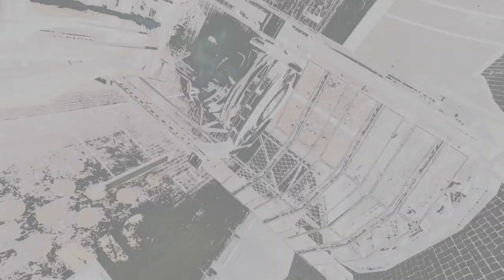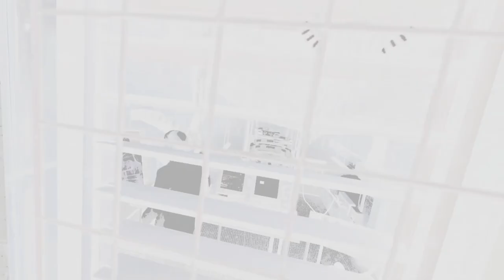THEY FINALLY DID IT!!!! | Half-Life 2 VR | Part 1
The long awaited mod for half life 2 has finally arrived, the fully immersive game has finally been ported to VR and in a seamless way. Half life 2 VR is leaps and bounds ahead of some normal VR games and I'm EXTREMELY Impressed.

Stop by Dubby.GG and pick yourself up some Dubby Energy, Clean, Crisp and well worth it, Dubby energy is all the energy you need in your day without the jitters or crash.

Use my link and pick yourself up some Dubby Energy today!!! :D